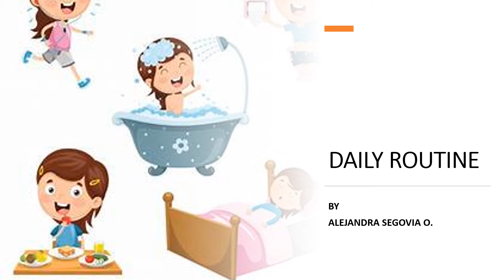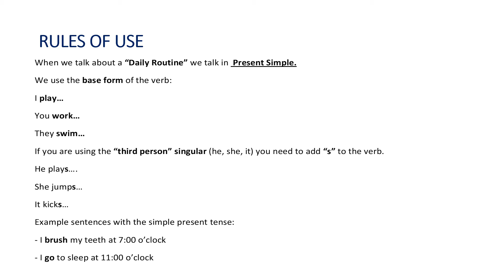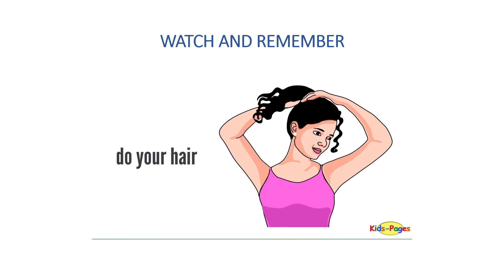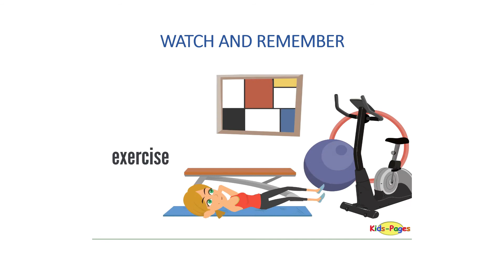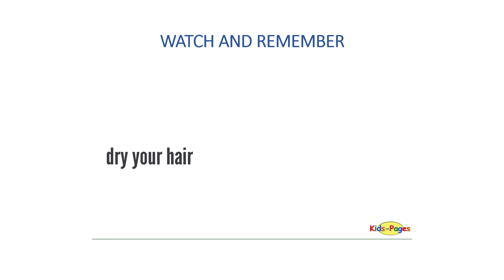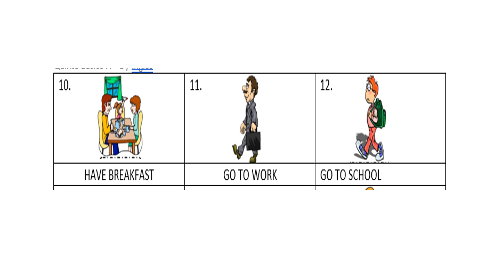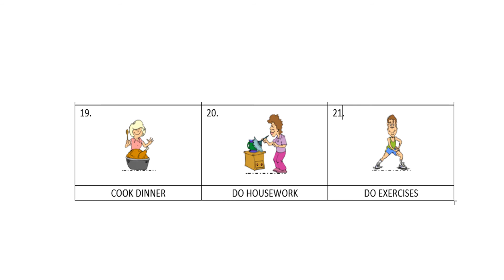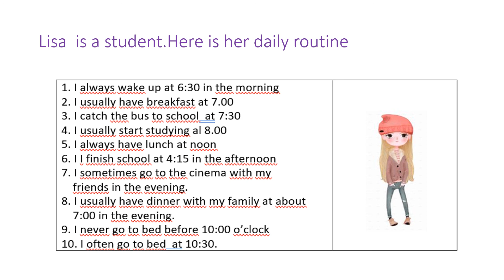QUINTO BÁSICO INGLES VIDEO GUÍA Nº8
VIDEO Nº4  RETROALIMENTACIÓN GUÍA Nº8